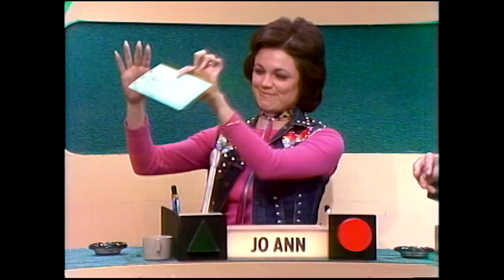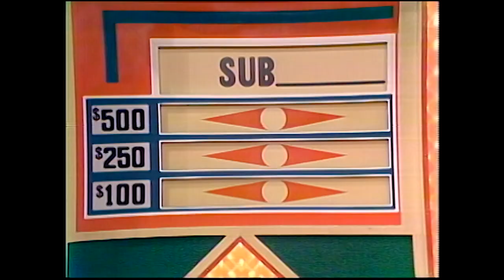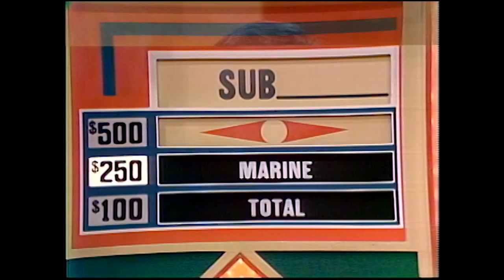"My Wife Gets Furious When I Try to BLANK Her!" See JO ANN PFLUG's Comeback! | Match Game 1974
"Irving said to the psychiatrist, ‘My wife gets furious when I try to BLANK her." Hear JoAnnPflug and her fellow panelists’ quick comebacks!